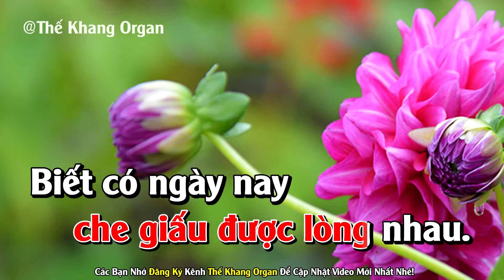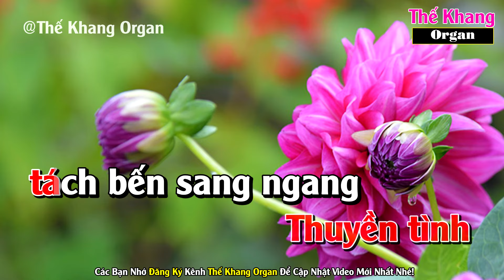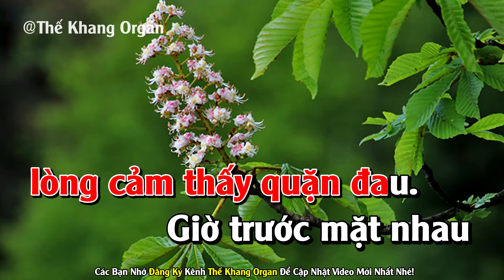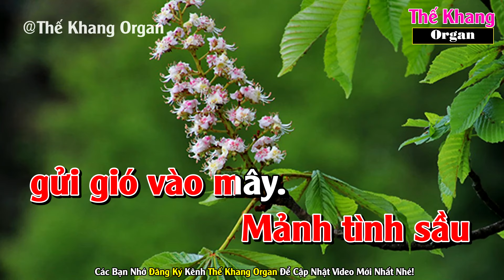Thuyền Tình Tách Bến Karaoke Tone Nữ Nhạc Sống l Phối Chuẩn Dễ Hát l Thế Khang Organ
► Karaoke Liên Khúc :
❖ Contact Cá nhân ♫
❖ Chân Thành Cảm Ơn Cả Nhà